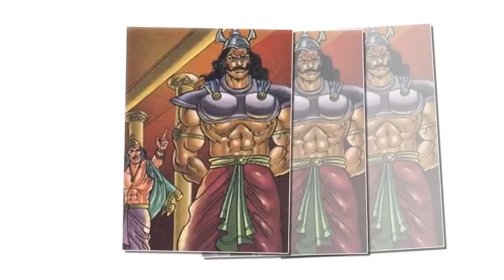அஷ்ட நாகங்களை கயிறாக்கி இரு மலையையே தூக்கிய இடும்பனை பற்றி தெரியுமா?